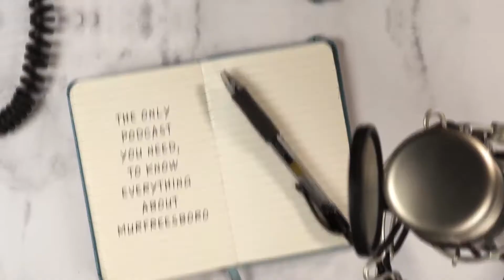Podcast Episode 10 - Meet the Team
I threw a curveball at the guys this week and made them the guests of our own show. Get to know the team a bit more, what they do and why they're passionate about it. Plus we added a little surprise announcement in at the end I'm pretty sure you'll all like!